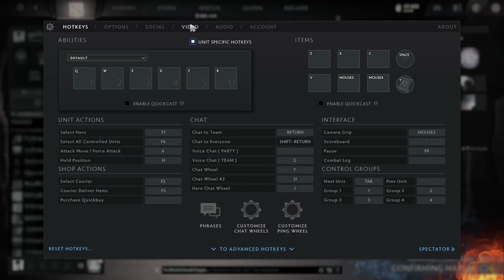Battle pass TI11 Phantom Assasin Persona review|Gnitgogo